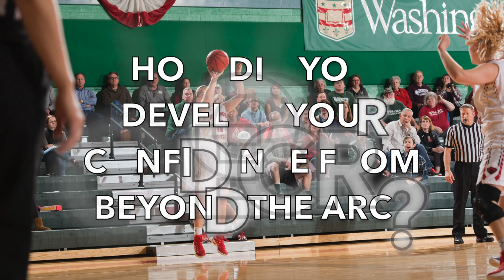Clark-Callender and Sondag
Catch up with WashU women's basketball guards Rachael Sondag and Becca Clark-Callender. The duo discusses the Bears incredible depth and the role the bench plays in maintaining the starting five's energy. Both had season-best performances last weekend (Feb. 10 & 12), including six three-pointers by Sondag against Emory and 13-13 from the free throw line by Clark-Callender against Rochester.